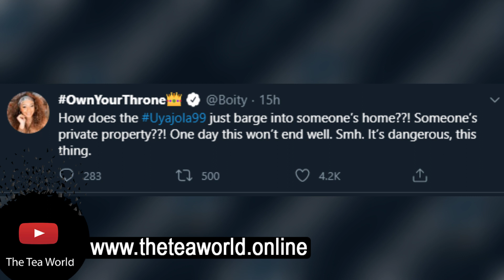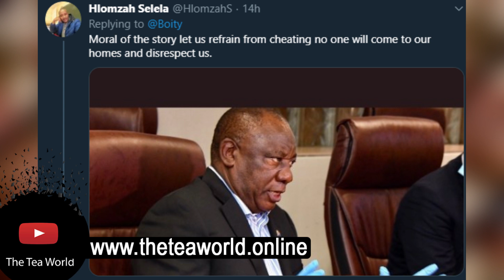Boity Warns and Questions The Uyajola 99 Cast